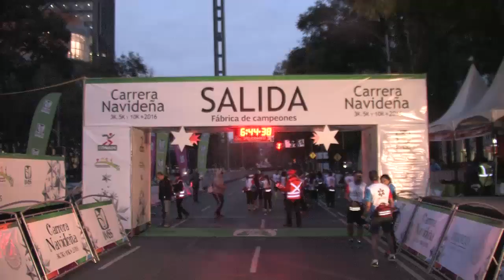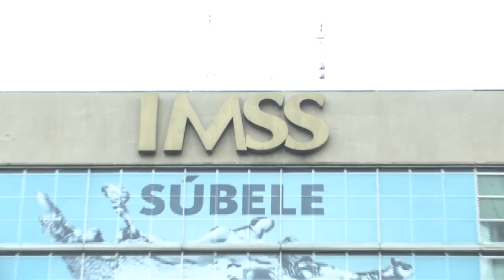Corren 4,500 personas en la cuarta carrera navideña